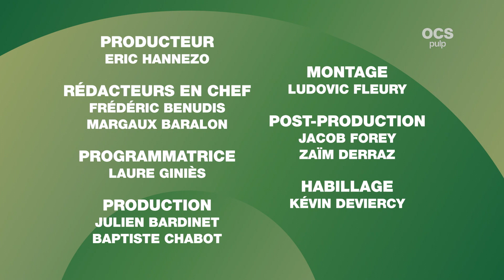Story Séries - Jeune et Golri, les belles gosses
Humour, crise de nerfs et ex-belle-mère… StroySeries nous présente la saison 2 de « Jeune et Golri ». La complicité entre Prune et la jeune Alma va être mise à rude épreuve. Entre rires et larmes, cette deuxième et dernière saison s’annonce mordante !

STORY SÉRIES, tous les dimanches sur OCS PULP L’actualité des séries, le décryptage des nouvelles productions, des images inédites et des rencontres exclusives. Plus aucune série n’aura de secret pour vous. Produit par Black Dynamite Production.